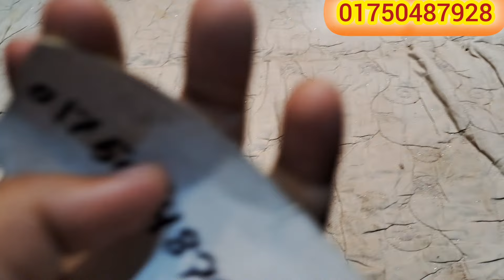কাজ করা একদমই ভিন্ন ডিজাইন এর গর্জিয়াস কিছু গজ কাপড় ১০০ টাকায়